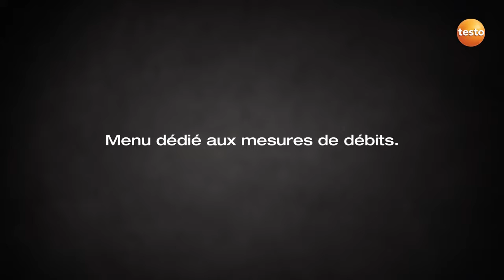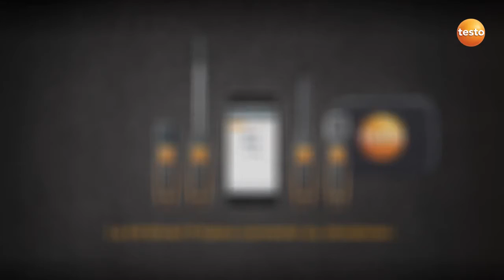Sondes connectées pour la ventilation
Sondes connectées de mesure compacts optimisés pour votre Smartphone/Tablette. Ce lot permet aux climaticiens de de mesurer les vitesses de l'air, l'humidité de l'air, les débits volumétriques et les températures dans les et autour des installations et systèmes de climatisation. Grâce au robuste Smart Case de testo, les appareils de mesure sont faciles à transporter et vous les avez toujours sous la main lorsque vous en avez besoin. Les données mesurées sont envoyées à l’application par les appareils de mesure par Bluetooth et peuvent être lues et documentées confortablement sur votre Smartphone ou votre tablette.